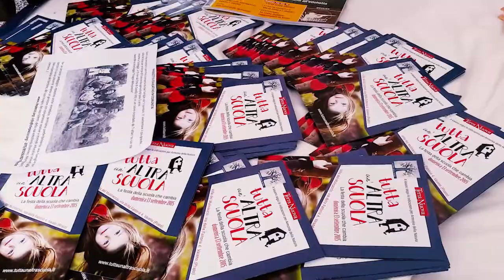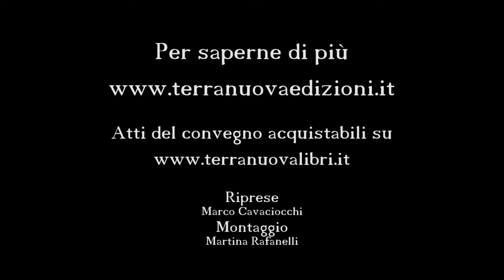Sabino Pavone - "Le scuole Steiner Waldorf"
Intervento di Sabino Pavone, presidente della Libera Scuola Steiner-Waldorf Novalis, durante il primo convegno "Tutta un'altra scuola", che si è svolto il 13 settembre 2015 presso Villa del Mulinaccio - Vaiano (Prato).